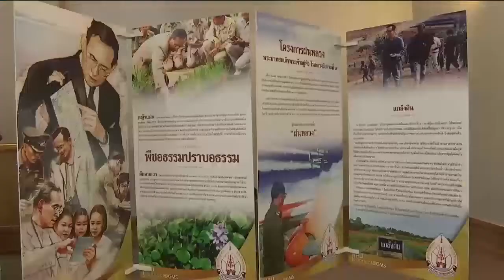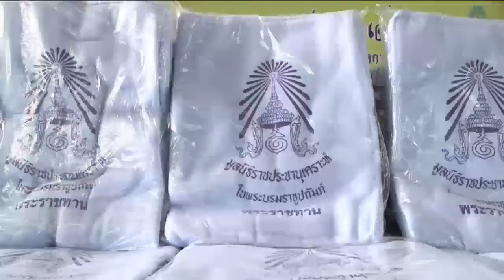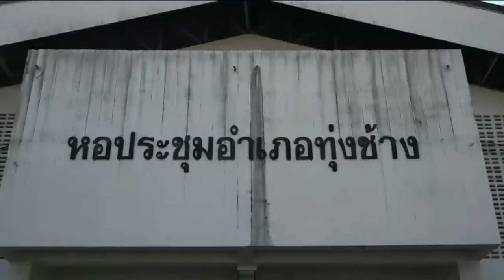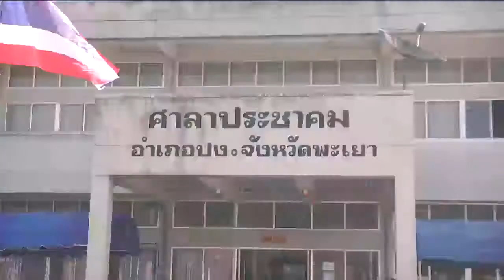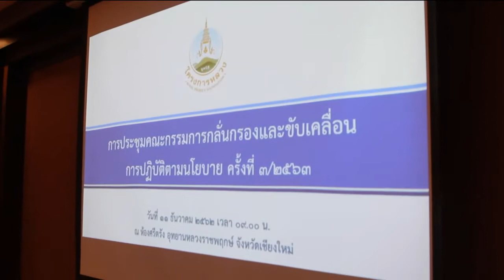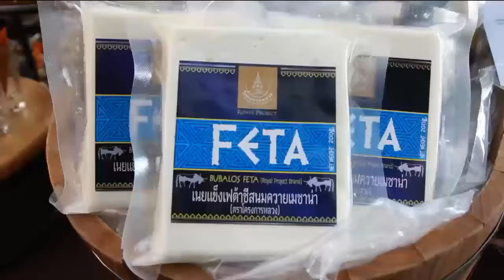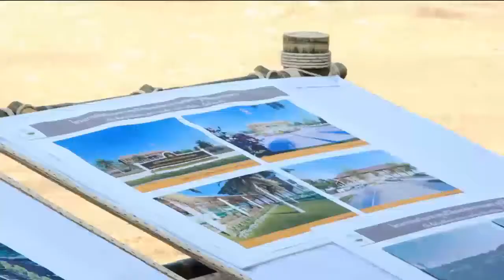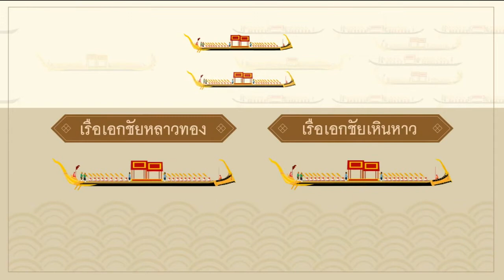ข่าวในพระราชสำนัก 11 ธ.ค. 62